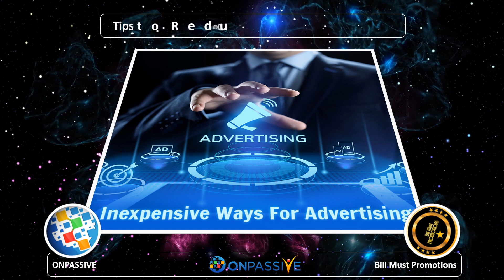ONPASSIVE - Tips to Reduce Ad Spend & Boost Your Small Business